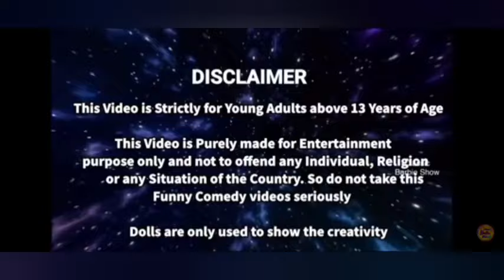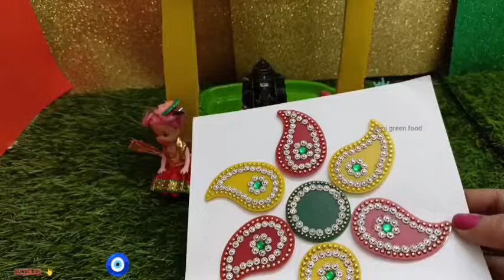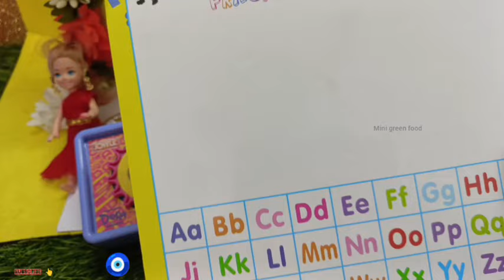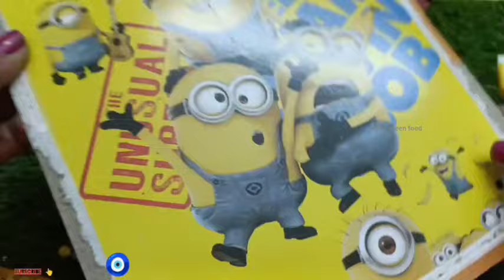cleaning house| gifts opening mini green food kalai malar barbie Kavitha vinitha